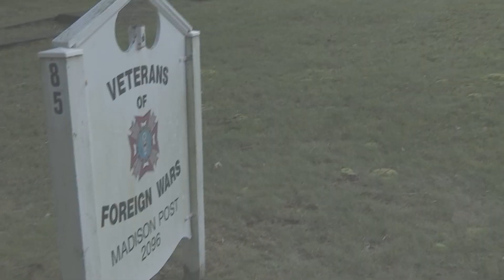3 Things You Need to Know, 1 You Don't: September 7th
Services for Sgt. Brian Mohl, VFW in need of donations, UConn's Randy Edsall steps down, plus a very expensive clump of hair!